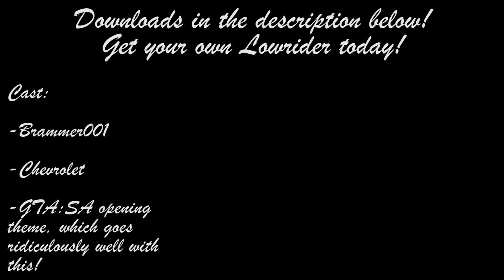Besiege - Lowrider (Chevrolet Impala, 1964) by Brammer001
A revolution in the field of acquiring b**ches and street cred. (⌐■_■)